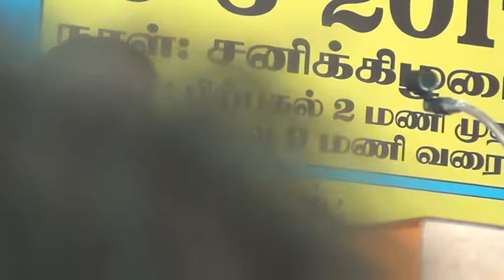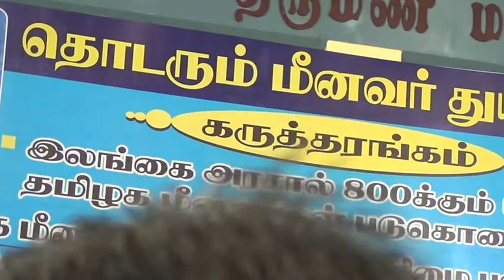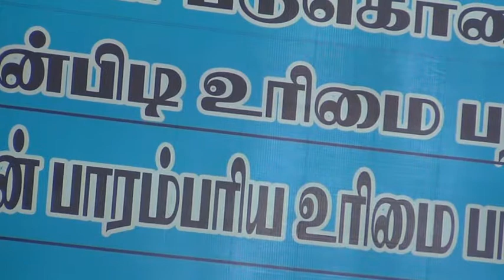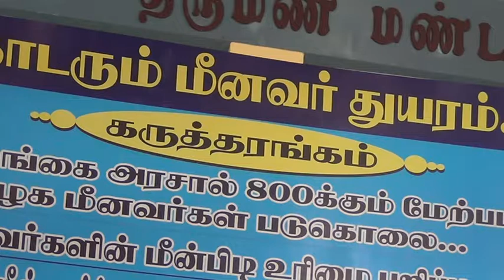800 தமிழக மீனவர்களை செய்த இலங்கை அரசின் மீது இந்தியா என்ன சட்ட நடவடிக்கை எடுத்தது? - தோழர் கயல்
வழக்குரைஞர் அங்கயற்கண்ணி கயல் சட்டரீதியான சிறந்த உரை...  தமிழக மீனவர்கள் ஏன் கொல்லப்படுகிறார்கள்?